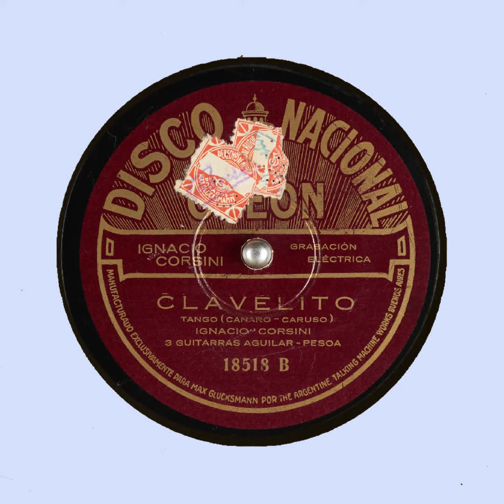CLAVELITO IGNACIO CORSINI CANARO CARUSO